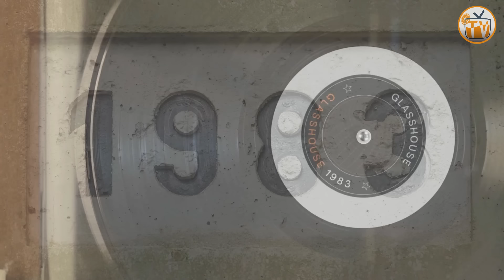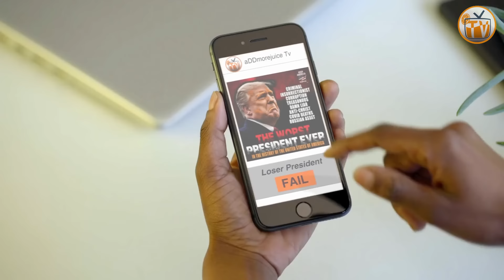Raskin and Jasmine Crockett Completely WRECK Marge Greene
Jamie Raskin, AOC and Jasmine Crockett completely WRECK disrespectful Marjorie Taylor Greene BleachBlondeBadBuiltButchBody REMIX

COMMENTARY/NARRATION Provided By Timothy for aDDmoreJuice Tv

TOPICS:
"Bleach Blonde, Bad Built Butch Body: Jasmine Crockett ROASTS MTG | Roland Martin
MTG Picks Fight With Crockett And Gets DESTROYED With Ruthless Comeback
Jasmine Crockett Knocks the Karen Out of Marjorie Taylor Greene
Jasmine Crockett on Marjorie Taylor Greene clash